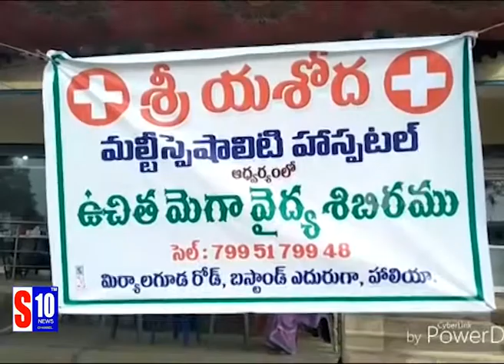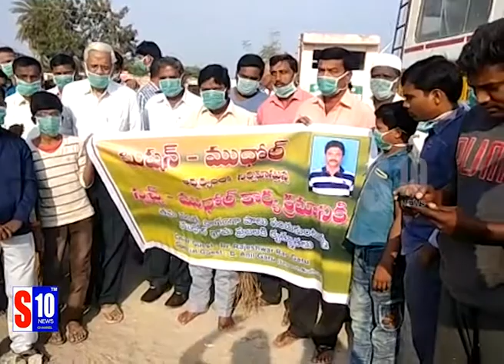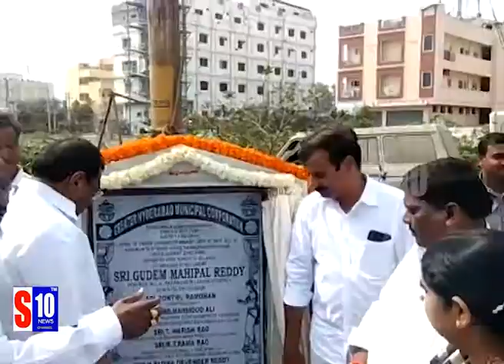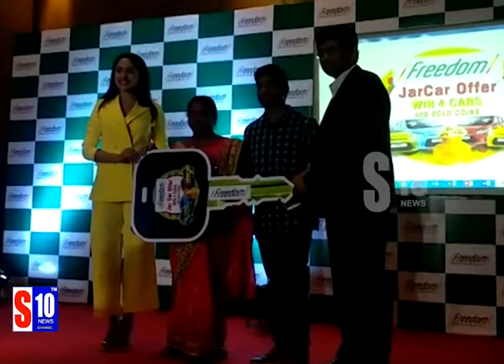Prime Time news @ 12-feb | S10 News